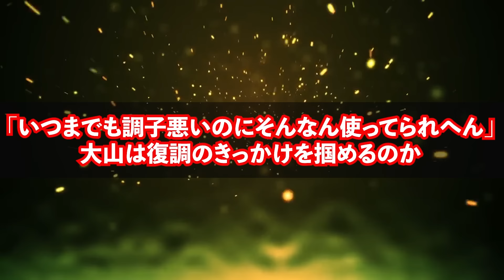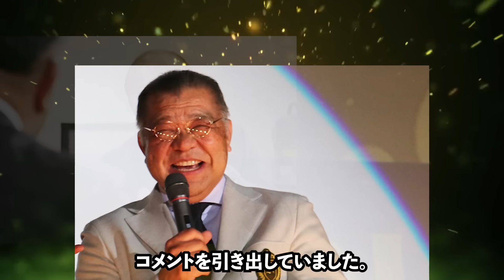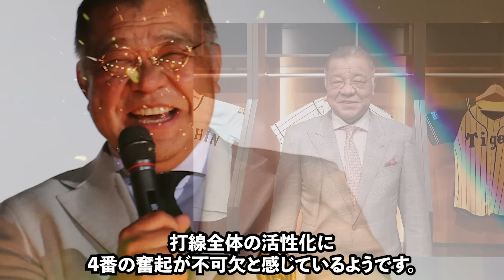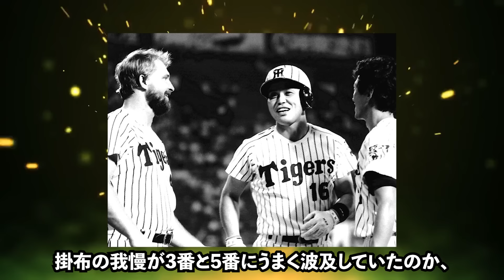掛布雅之だけが見抜いた阪神.大山悠輔と巨人.岡本和真の4番の差！掛布の指摘に驚きを隠せない【阪神タイガース/プロ野球】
本日は掛布雅之だけが見抜いた阪神.大山悠輔と巨人.岡本和真の4番の差！掛布の指摘に驚きを隠せないというテーマでお話しします！